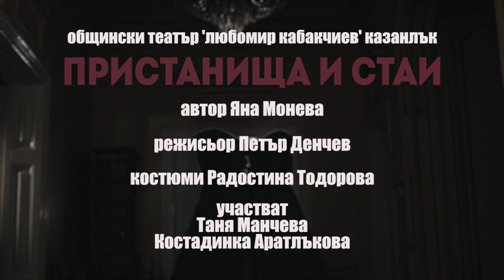Пристанища и Стаи | Ports and Rooms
Пристанища и стаи
поетичен хепънинг

автор: Яна Монева
режисьор: Петър Денчев
костюми: Радостина Тодорова
участват: Таня Манчева и Костадинка Аратлъкова
видео: Бианка Хинова

Общински театър "Л.Кабакчиев" Казанлък и Шипкова къща
Municipal Theatre "L.Kabakchiev" Kazanlak & Shipkoff house

Ports and Rooms
poetry happening

author: Yana Moneva
director: Peter Dentchev
costumes: Radostina Todorova
cast: Tanya Mancheva & Kostadinka Aratlakova
video: Bianca Hinova